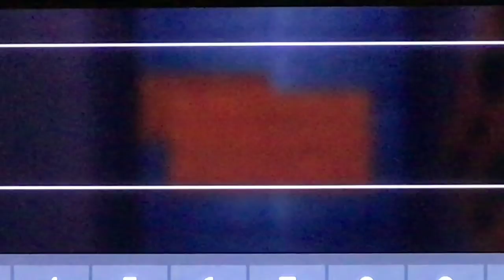Michael’s New Job ep.4 NIGHT 2 (These things are alive)! [MINECRAFT]